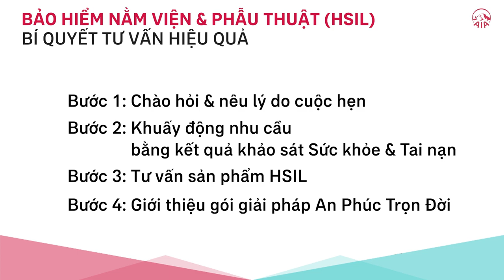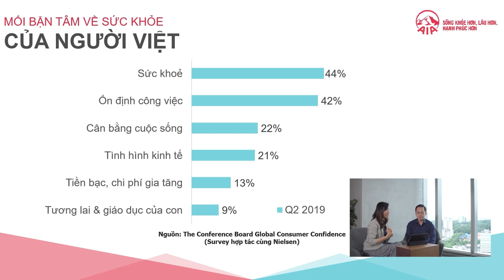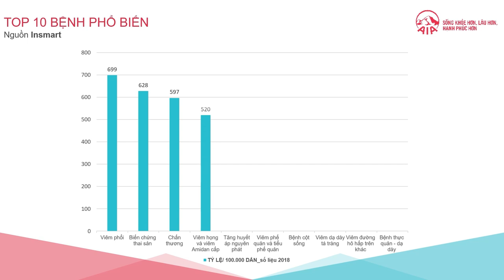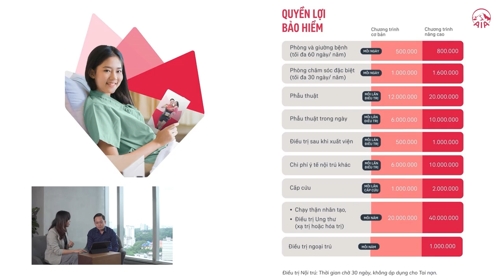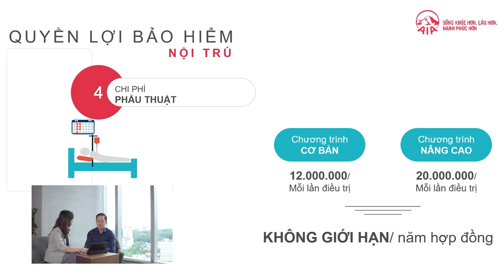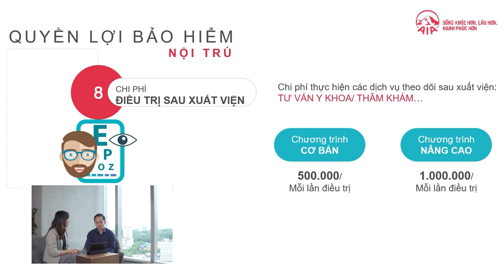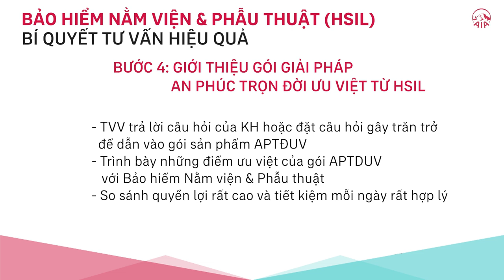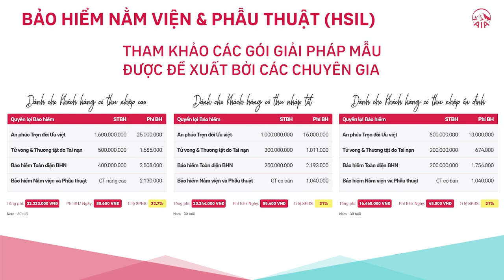BÍ QUYẾT TƯ VẤN SẢN PHẨM BẢO HIỂM NẰM VIỆN VÀ PHẪU THUẬT HSIL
Bạn đã biết các bí quyết để tư vấn sản phẩm  Bảo hiểm Nằm viện và Phẫu thuật HSIL chưa?
- Cách khuấy động nhu cầu với thống kê những mối bận tâm trong cuộc sống?
- Cách trình bày 10 bệnh phổ biến khiến người dân phải vào viện?
Hay cách trình bày 09 quyền lợi của sản phẩm?
Rất nhiều bí quyết sẽ được chia sẻ trong video, cùng nhau tìm hiểu nhé!